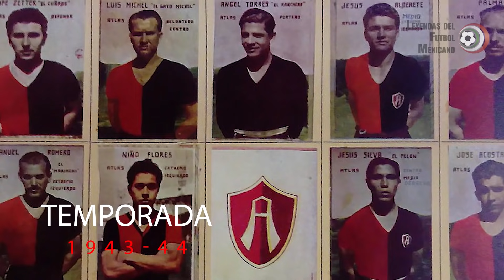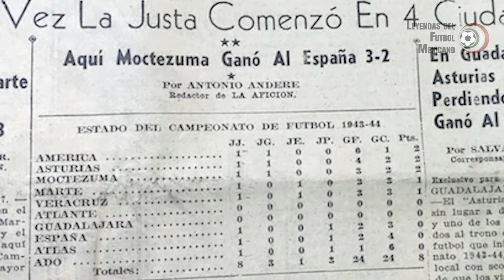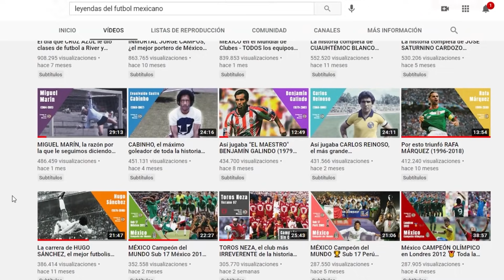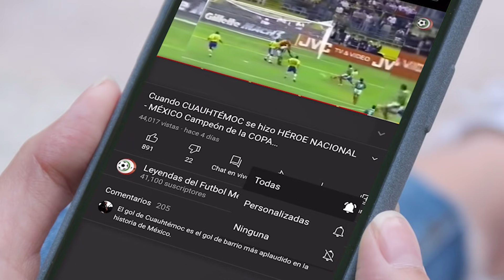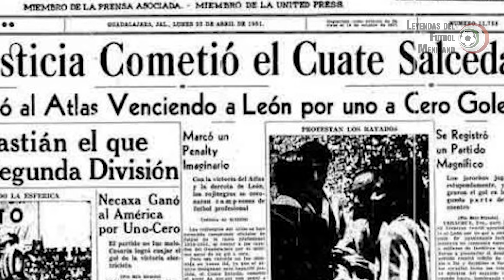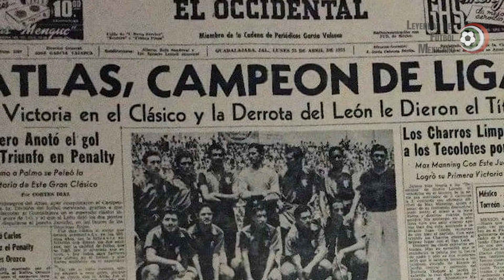Así ganó ATLAS su PRIMER título de liga, hace 70 AÑOS (1950-51) | Campeón Fugaz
Si hay un equipo regular en el futbol mexicano es el Atlas de Gudalajara. ¿Regular? Sí. Los rojinegros son el club que regularmente se encuentra hundido en el fracaso y la medianía. Una escuadra que con mucha frecuencia navega entre las aguas de los últimos puestos y que poquísimas veces ha dado de qué hablar en sus más de 100 años de historia.

Y es que a pesar de que los Zorros no pierden la categoría desde 1978 y de que han forjado una cantera impresionante que le ha dado al balompié mexicano grandísimos futbolistas de talla internacional como Rafa Márquez y Andrés Guardado, los tapatíos no han sabido cómo armar un equipo que los lleve nuevamente hasta lo más alto.

Por eso, el día de hoy recordamos único campeonato de liga que La Academia tiene en su historia, mismo que forjó en el año de 1951 y que sólo las personas que hoy tienen alrededor de 80 años pudieron observar en vivo y en directo.

MOMENTOS CLAVE:

0:00 Historia del único campeonato de Atlas 1950-51
1:08 Temporada 1943-44
2:25 Temporada 1950-51
3:23 Atlas vs Puebla
3:35 Atlas vs Veracruz
3:41 Atlas vs Oro
3:51 Atlas vs San Sebastián
3:57 Atlas vs Chivas
4:14 Atlas vs Boca Jrs
5:13 Chivas vs Atlas
6:29 Atlas Campeón 1950-51
7:06 Maldición de Jaime el "Tubo" Gomez
8:18 Atlas Verano 99
9:36 Apertura 2004
9:56 Apertura 2006 y Clausura 2007
10:00 Clausura 2013
10:03 Apertura 2014
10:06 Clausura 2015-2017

Narración: Eder Bayuelo
Guión: Rodrigo González
Edición: Leonardo Bayuelo